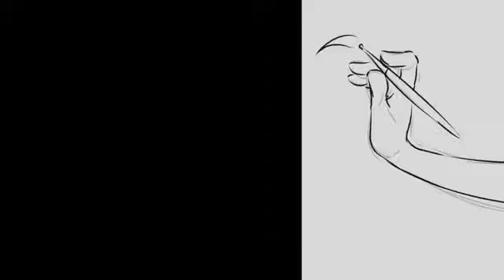Boris e rufus(2)